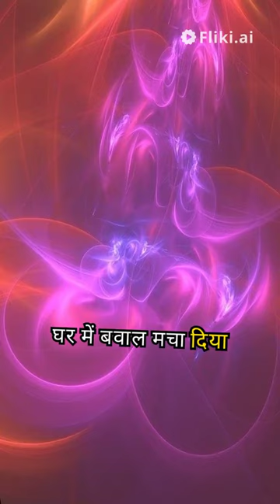Bigg Boss OTT Season 3 reaction first episode